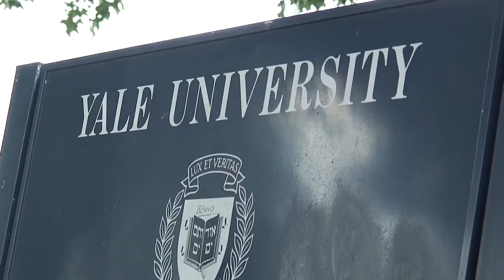Sammamish Newport Lacrosse at Yale Bulldog Bash July 2013 9 min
A longer version of the Sammamish Newport Lacrosse High School Team games at the Yale Bulldog Bash July 13, 14 2013